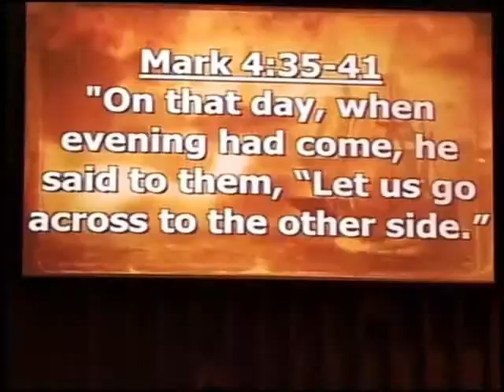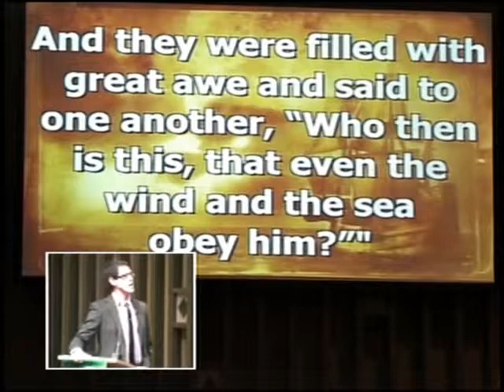2014 07 20tradMsg